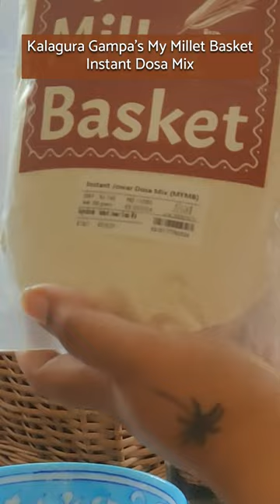Kalagura Gampa's My Millet Basket Instant Dosa Mix